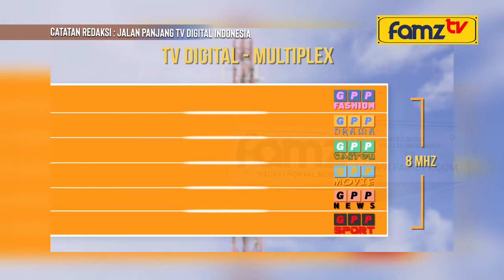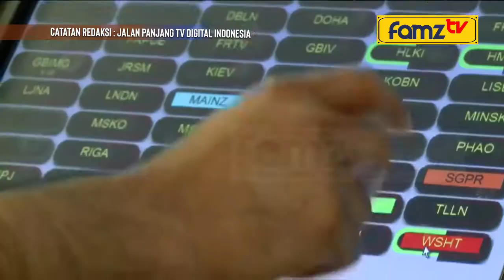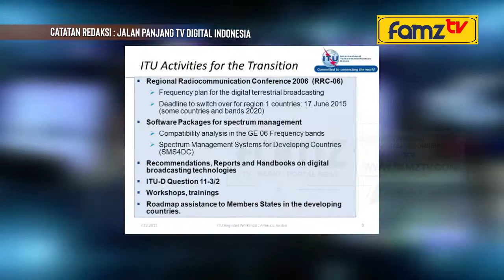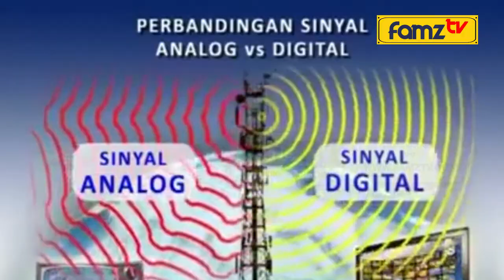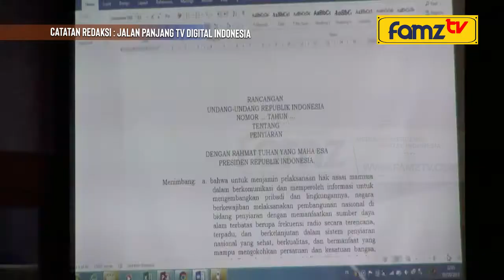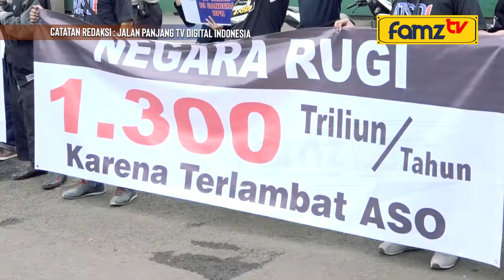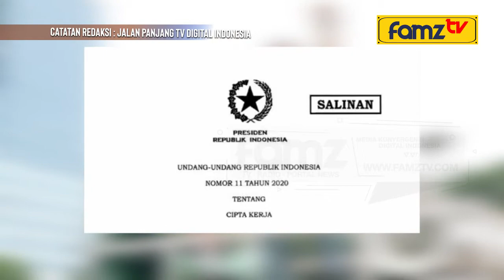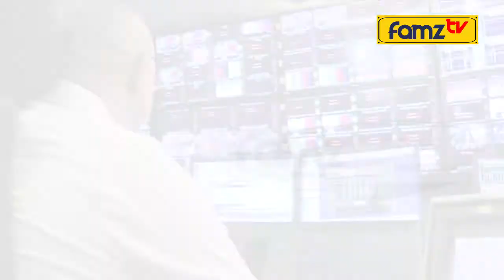TV DIGITAL INDONESIA 'SANGAT' TELAT, INI JALAN BERLIKU DAN PENGHAMBATNYA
Sudah bukan rahasia lagi jika Indonesia sangat terlambat dalam mengaplikasikan model siaran televisi digital. Bagaimana tidak? Negara-negara tetangga sudah bertransmigrasi dari siaran analog ke digital sejak 2015, bahkan ada negara yang sudah melakukannya duluan. Lantas apa yang menyebabkan Indonesia terlalu lama nyaman dengan siaran televisi analog?